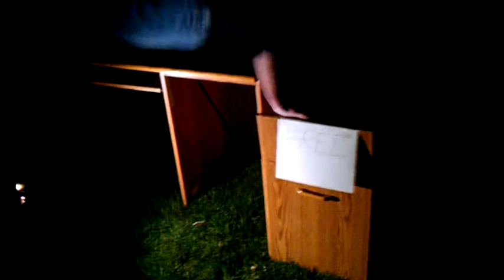Vigilante Push-Ups Episode 1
Vigilante Push-Ups all over the place. Railroad tracks, walmart, on a desk, on a sidewalk, at a car wash and many more!

Song: Rollout Ft. JK-47 by Raging Mullet (Poncho Flam)